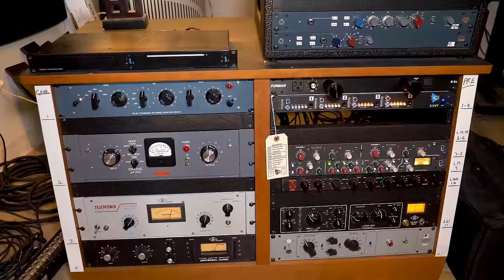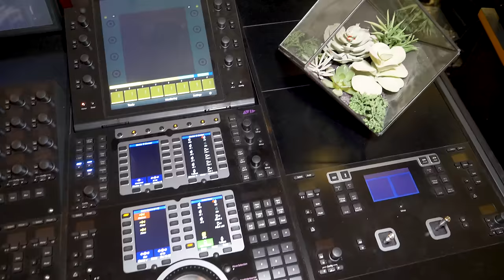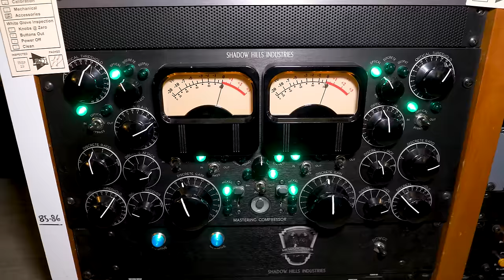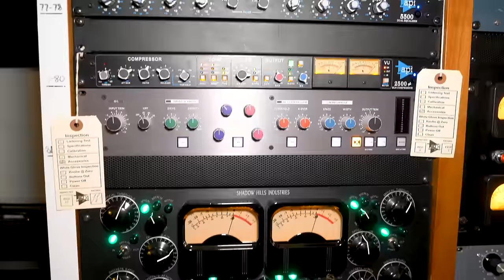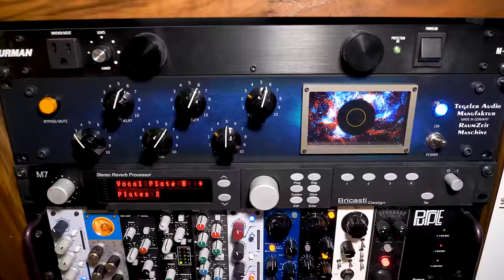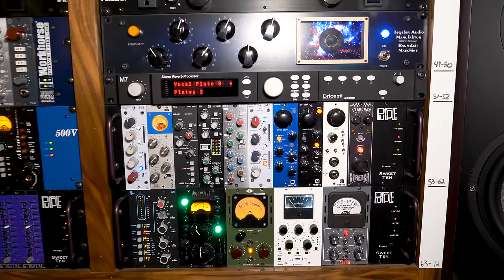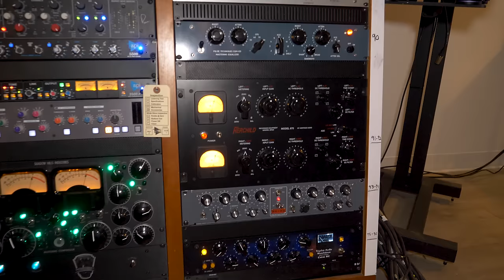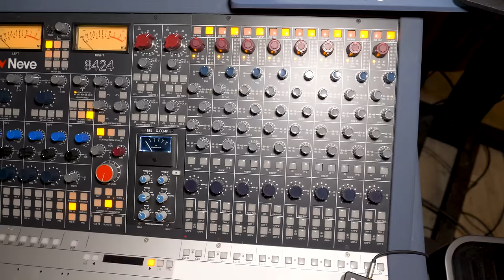EPIC Tour of Vintage King Nashville Showroom | Joe Carrell